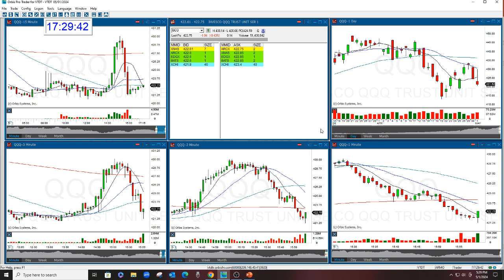QQQ POST FED MARKET REVIEW 5-1-2024